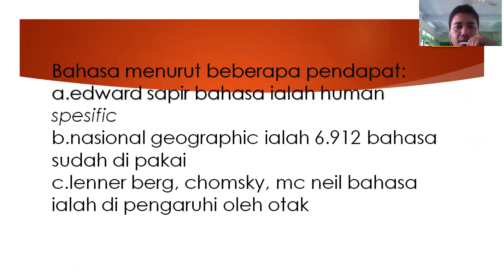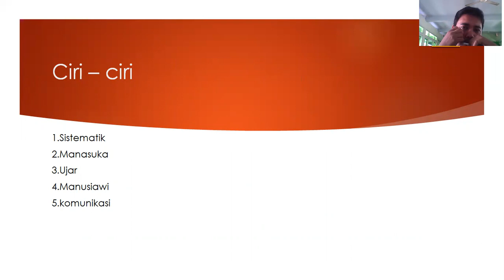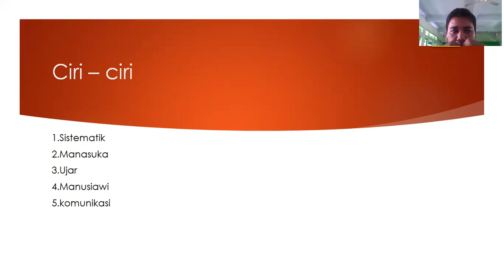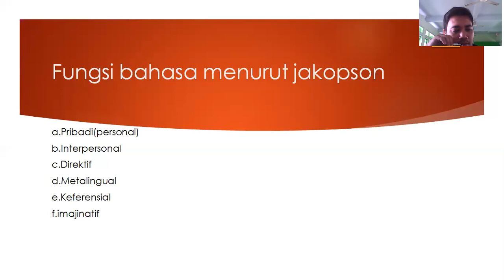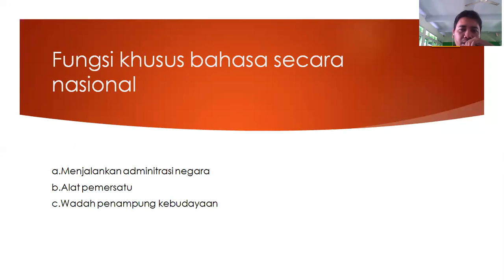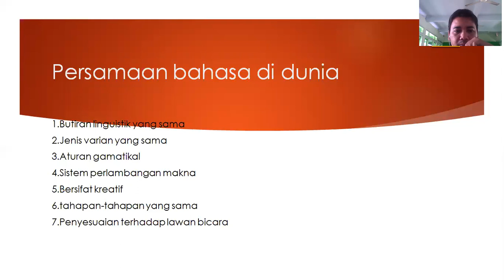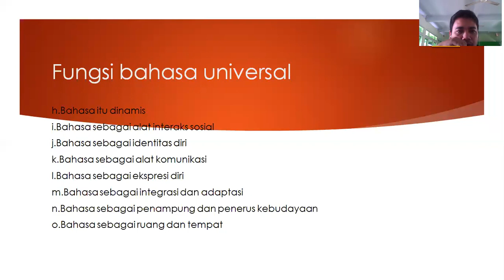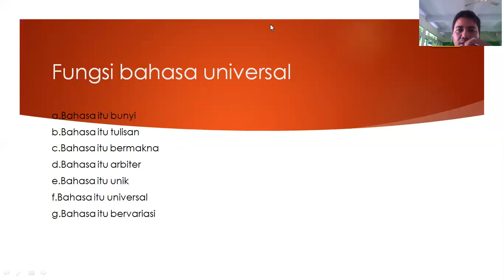FILSAFAT BAHASA PERTEMUAN KE 10